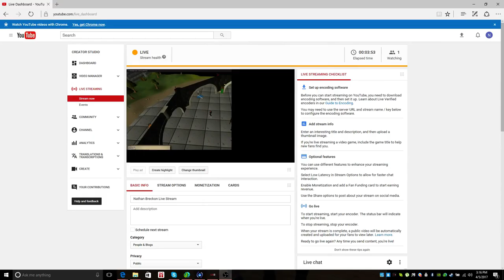Nathan Breckon Live Stream